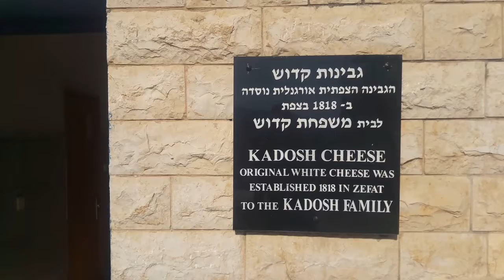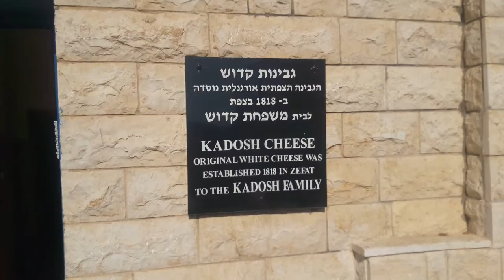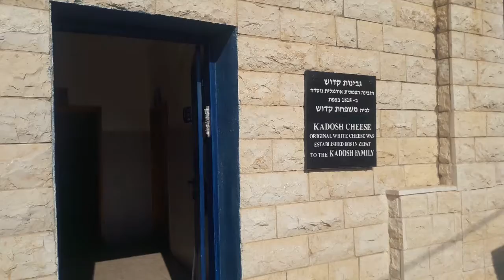Сыроварня семьи Кадош в Цфате. גבינות קדוש בצפת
Сыроварня святого семейства. Фамилия у них такая- Кадош.